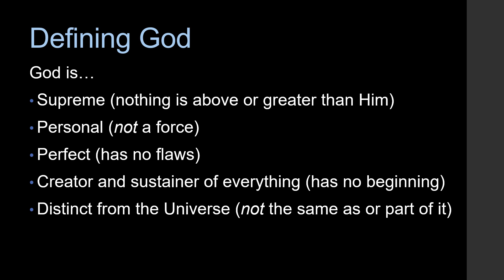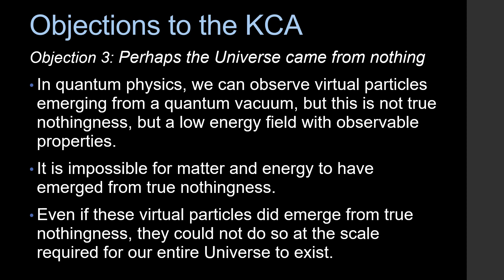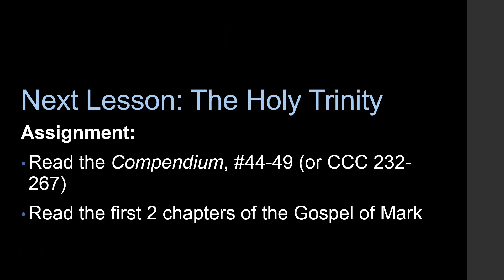Part 3 - PowerPoint "Knowing your Faith": God's Existence & Attributes - Nov 26, 2022 - Luis Dizon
Saturday, November 26, 2022 - God's Existence and Attributes
(Part 3)

Here is the supplemental PowerPoint presentation that Luis used for the talk this evening (easily viewed as a YouTube video):

Our Lay Pastoral Associate, Luis Dizon, is conducting a series of talks on “Knowing Your Faith,” which will go through the Catechism of the Catholic Church as well as related Scripture passages and other texts. These talks are intended for Catholics who would like to know their faith better.

The talks began on Saturday, October 15th, right after the 5:00 pm Mass, and will run up to December 3rd. Light refreshments will be served.

Luis Dizon holds a Master of Theological Studies from the Toronto School of Theology, and is currently writing his Ph.D dissertation in the University of Toronto, with his research focusing on comparative religions. He is the lay pastoral associate here at St. Aidan’s parish, and is also a regular guest on the podcast Reason and Theology. His interests include apologetics, biblical studies, comparative religions, and classical languages.